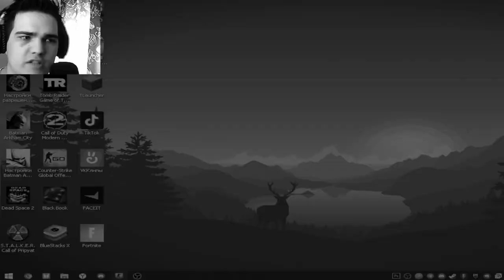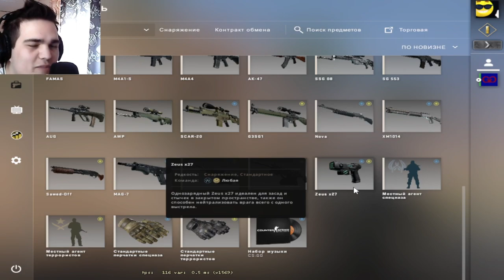КАК ТАКОЕ ВОЗМОЖНО??? Я ОТКАЗЫВАЮСЬ ВЕРИТЬ В ТАКОЕ... ► КОЛЕСО ФОРТУНЫ В CS:GO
Хелоу! Вам зашел подобный контент , поэтому вот вторая серия подобная)))
Звук исправлен и все нормалдесно)